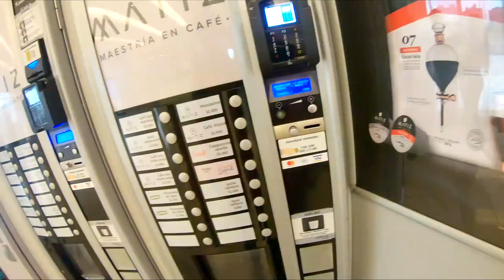¿Qué Hago para TRABAJAR en PINCHAO?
JOPA!